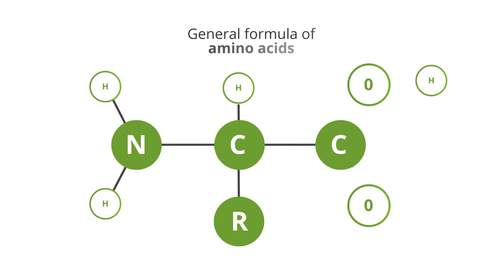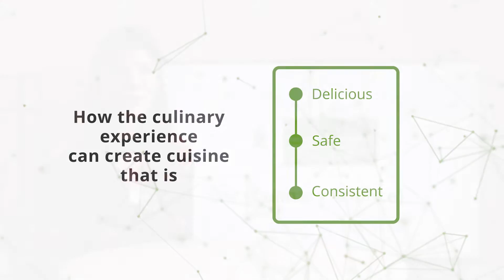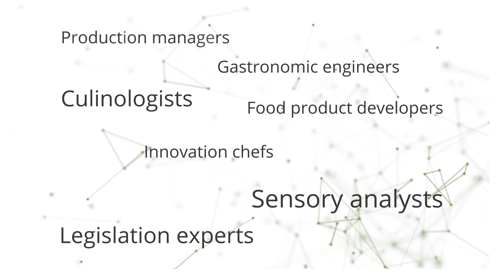BSc Culinary Science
The BSc (Culinary Science) is a four-year full-time degree programme. Culinary Science combines food chemistry, microbiology, culinary art and food product development and lends itself to innovation and entrepreneurship. The practical training includes the characterisation of various food ingredients and their utilisation in recipe development. The research component focuses on understanding the functional properties of foods and their application in the foodservice industry. This is the only degree of its kind offered in Africa, and we equip future graduates to adapt to changing culinary trends. It explores creating food that looks and tastes good and shows an understanding of the science behind it.